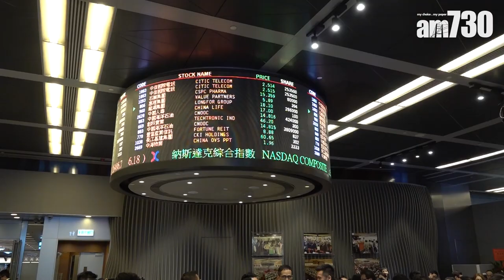傑出上市公司大獎 29間公司獲得殊榮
由am730、RoadShow及亞洲公關聯合主辦的《傑出上市公司大奬2018》，共有29間上市公司獲得殊榮，並派代表出席頒獎禮領獎，包括新鴻基地產(016)傳訊總監廖國偉、申洲國際(2313)財務總監陳德興、力勁科技(558)主席助理劉瑩瑩、大昌行(1828)執行董事及財務總裁馮潔儀、中信資源(1205)副主席兼行政總裁索振剛、中國天然氣(931)主席及行政總裁簡志堅、中國忠旺(1333)董事總經理許晶、瑞安房地產(272)總經理及投資者關係主管施嘉萍等。

藍籌申洲國際上榜

藍籌股申洲國際(2313)財務總監陳德興代表集團接受奬項並致辭時表示，集團與其他製衣集團的分別，是可一條龍出產布料，業務不易被人複製。惠理集團(806)首席行政總監張可兒則稱，對集團努力得到認同感到榮幸，今後會以香港為基地，衝出香港、衝出亞洲，成為國際領先投資公司。至於華潤啤酒(291)投資者關係總監謝丹瀚表示，得奬對集團是一大鼓勵，並祝願所有得獎公司未來一年為股東創造更多回報，進可攻，退可守。

施永青：追求卓越 亦要追求最基本

主辦單位之一的am730，創辦人施永青致辭時指出，世界客觀環境正面臨大轉變，連內地房企巨頭萬科都表示要「活下去」，要求變低。中美磨擦由根本矛盾引起，一是意識形態，另外是美國一哥地位受威脅，未來中國發展會受各方面制約，中國發展路沒有之前容易，香港亦多少受到影響。他寄語各上市公司，未來在追求卓越的同時，亦要追求最基本的事，回到基本即成為有能力賺錢的公司，「賺到社會錢，代表服務得到社會支持，扮嘢公司未必傑出」。

universalproductionmusic